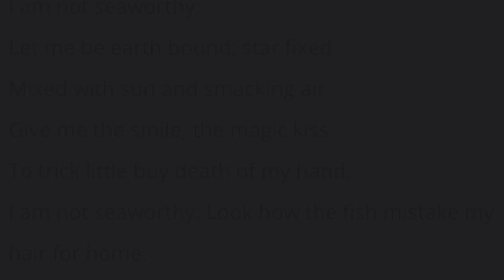Black History Mystery of 2023!!!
Hey guys!
I know, I know! Long time, No upload. I get it…my apologies.
And your support and patience is going to pay off because 2023 will be FULL of exciting new content, uploads and updates!

As for the video, the author is none other than the amazing Toni Morrison (2/18/31 to 8/5/2019).
Although she passed away in 2019, she left us a treasure trove of novels to inspire us for generations to come. Among her most famous were “The Bluest Eye”, “Sula”, “Song of Solomon”, “Tar Baby” and “Beloved”. You might remember that Oprah turned “Beloved” into a movie. It was a better book than a movie in my opinion, but regardless, Toni Morrison is a fantastic author that you should definitely check out, if you haven’t already. If you have, DO IT AGAIN! Her books are worth revisiting!

If you know anyone else who’d like this content , please let them know.

Gia Scott-Heron